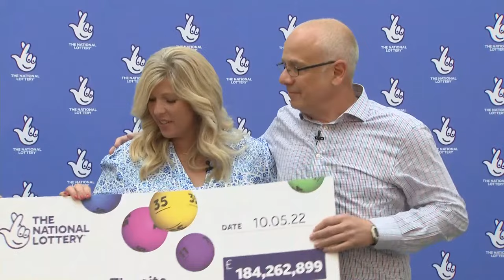In full: Meet Britain's biggest-ever lottery winners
Britain's biggest-ever lottery winners are set to reveal their identities. The couple from Gloucestershire won more than £184m in last week's lottery and they will share some of their plans for spending their winnings.

and download our apps